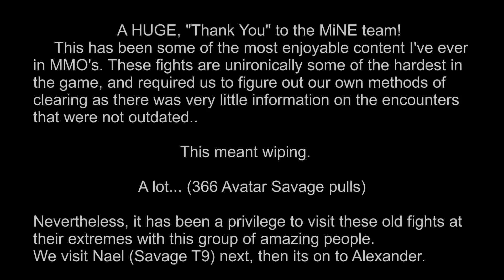The Avatar (T8 Coils) SAVAGE MiNE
Clear footage of the MiNE team taking down Avatar!